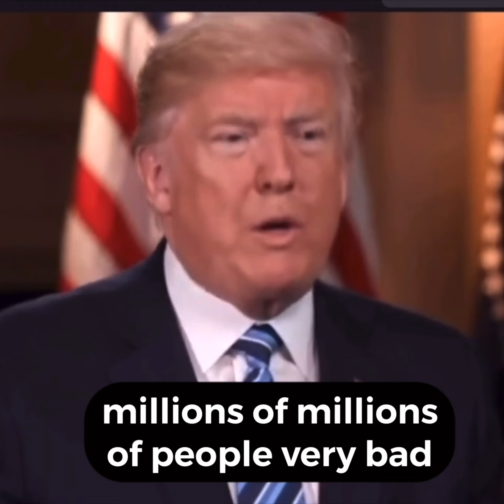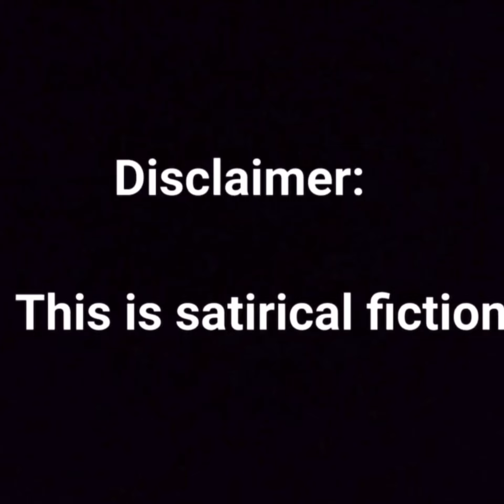Trump: “I am NOT a racist.”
Former President Donald Trump feels that the News Media is portraying him unfairly after his appearance at the National Association of Black Journalists
event.